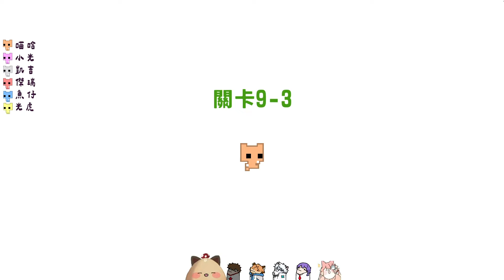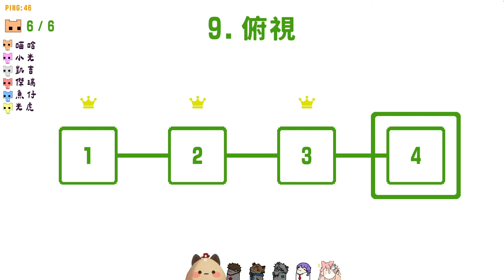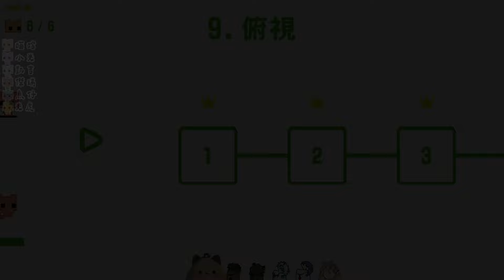【喵哈】血壓上升📈不要擋住我!!你怎掉下去了!!!【Pico Park 2】(凱吉,傑瑞,小光,光虎,魚仔) 週五吵架台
遊戲名稱：Pico Park 2

音樂素材：
Youtube 音樂庫